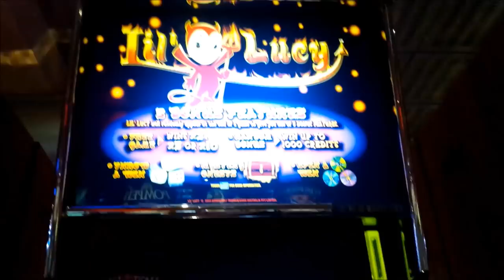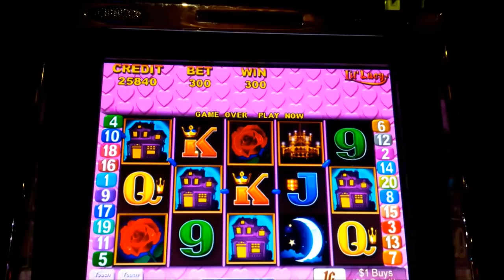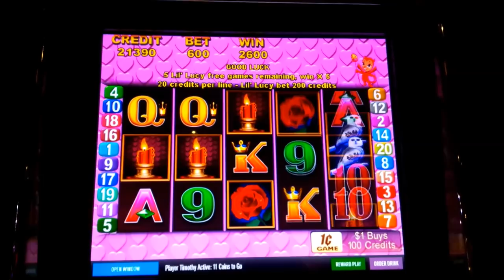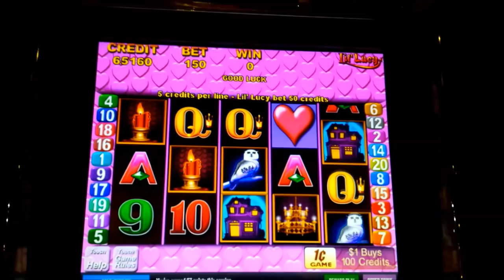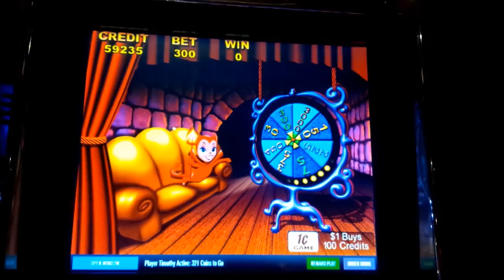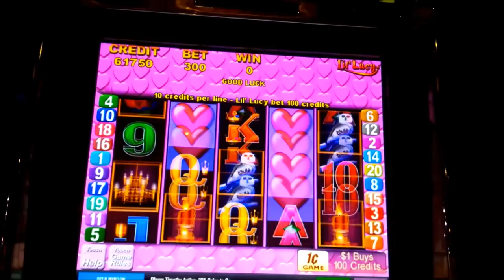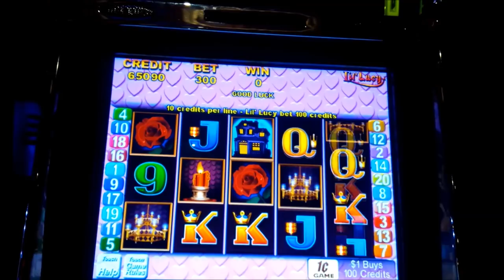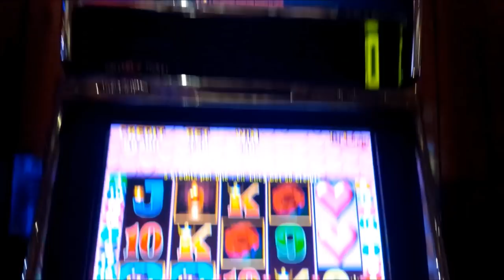Lil' Lucy House of Hearts Slot - BIG WIN BONUS!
UNEXPECTED GLORY on the Lil' Lucy House of Hearts slot machine by Aristocrat!

House of Hearts us a very basic video slot where you win by landing winning paylines and to help, stacked wilds appear on reels 2, 3, 4 and 5! Finally, scatter symbols appear on all reels and landing 3, 4 or 5 will award you 2, 5, 10 or a whopping 500 times your bet!

The real fun is with the "Lil' Lucy Bonus" which is only available by making an extra bet of (10 credits + number of lines played) multiplied by your bet per line. Once you qualify, "Lil' Lucy" may randomly appear at the end of any game to award you one of 5 bonus features:
Free Game: One free game is awarded and all wins multiplied by 3, 5 or 10!

Dice Game: Lil' Lucy throws 3 dice and the multiplication of the 3 outcomes is your dice win. Your Dice Win is then multiplied by your bet per line. If you have two matching dice, your dice win is multiplied by 10 or if all dice match your dice win is multiplied by 20!

Random Bonus: You are awarded up to 1000 credits multiplied by your bet per line.

Choose a Wheel: You choose a wheel for a credit prize which is then multiplied by your bet multiplier.

Mystery Chests: Touch on of three chests to win 5, 10, 15 or 20 free games during which all prizes will be multiplied by 2, 3, 5 or 10. For every free game a prize is awarded if you don't have a standard win.

All in all, a really fun game where like Cashman and Banana King, you have the potential for a lot of fun random games, Enjoy!